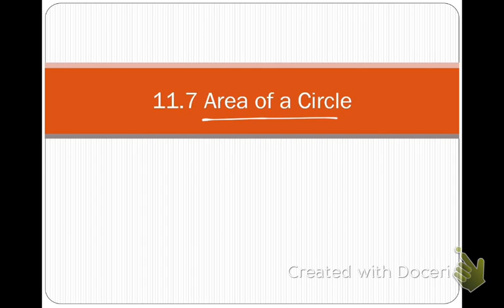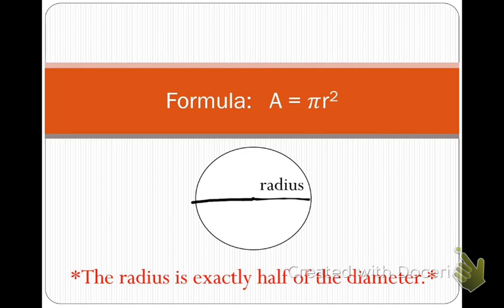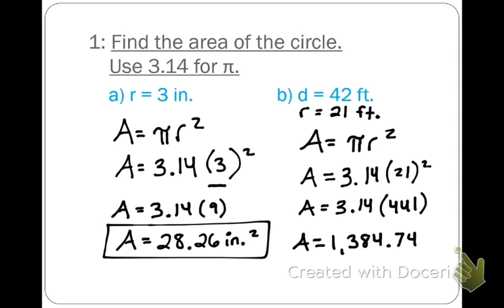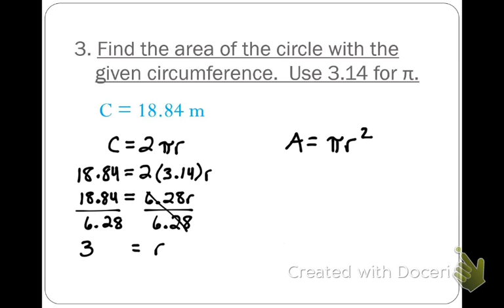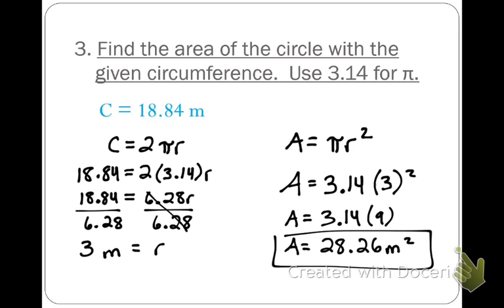11.7 Area of a Circle